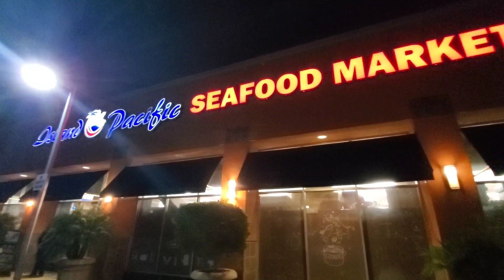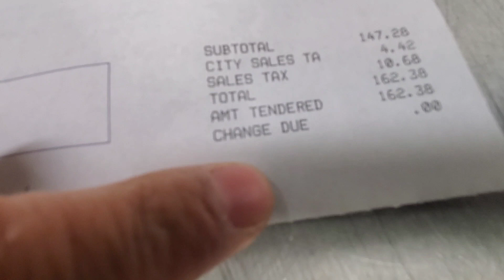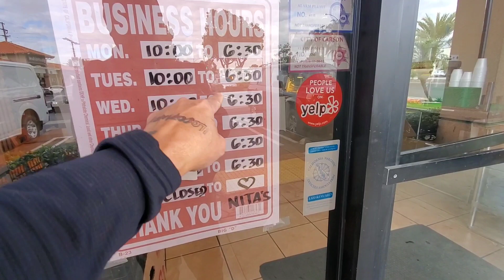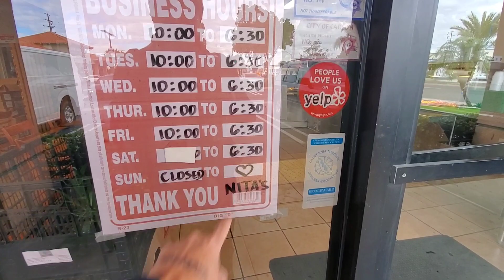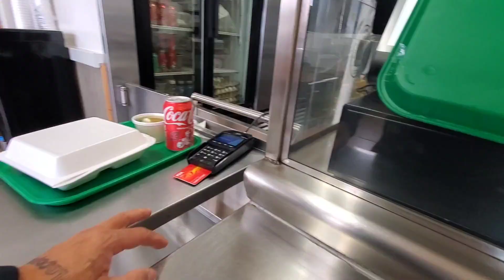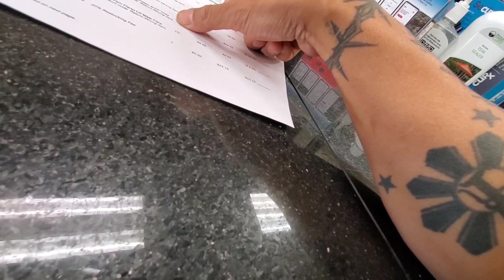HANDA NA AKO SA MADUGONG LABANAN